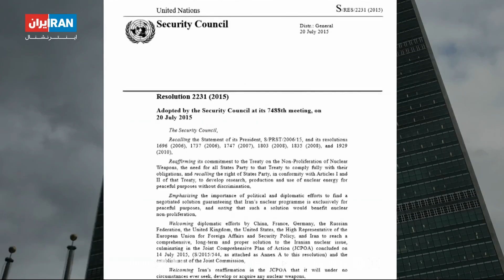تقابل آمریکا با اعضای شورای امنیت برای بازگرداندن تحریم‌های ایران در روز یک‌‌شنبه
گزارش کوروش صحتی، ایران اینترنشنال